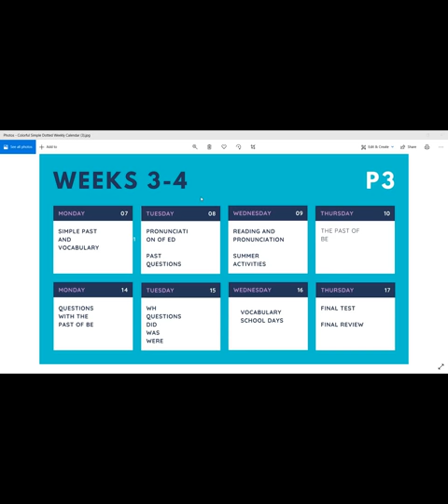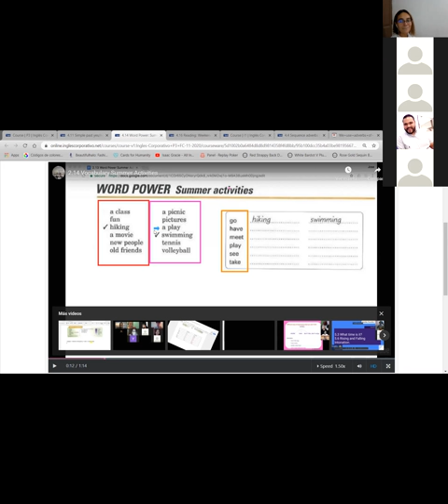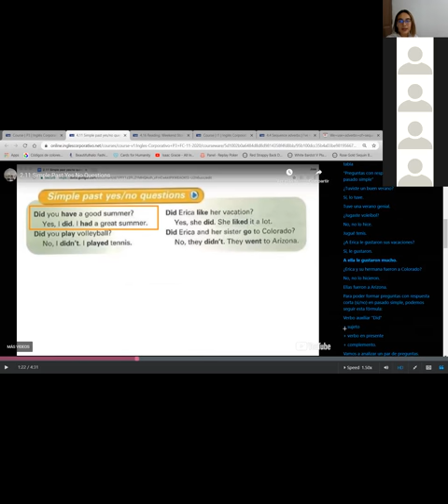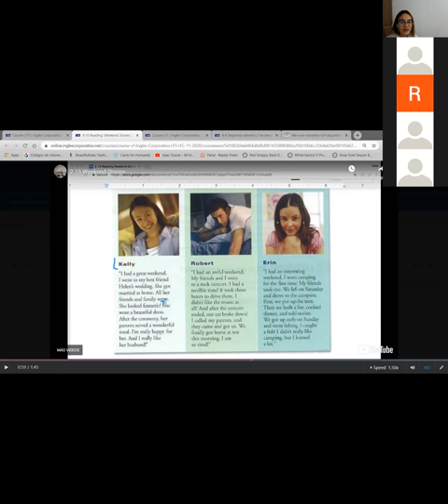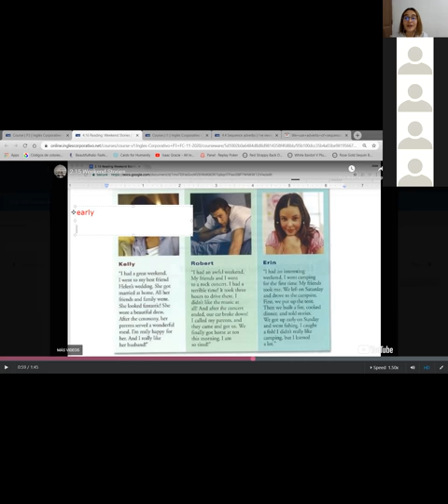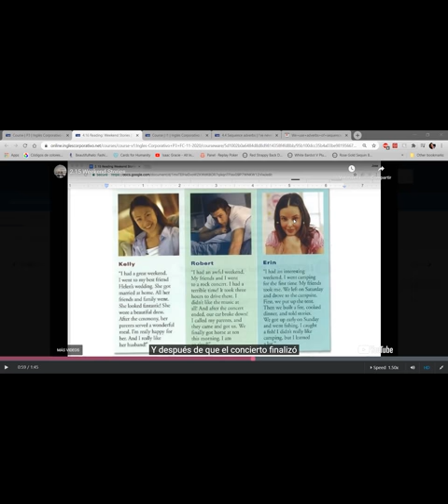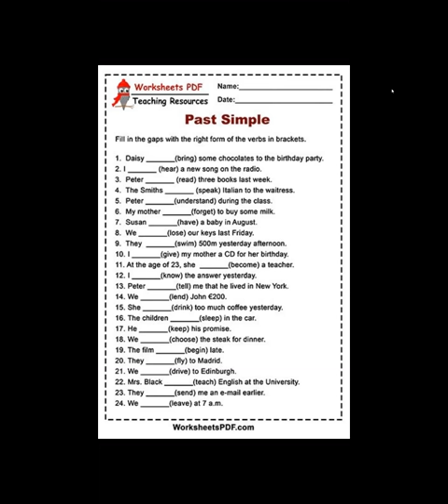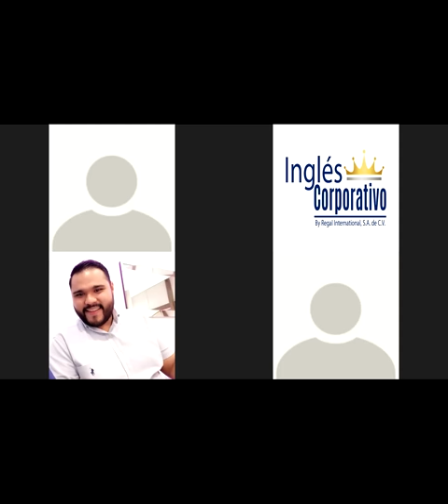Simple Past Yes or No Questions - P3-01-8-9-PM-11-20-2